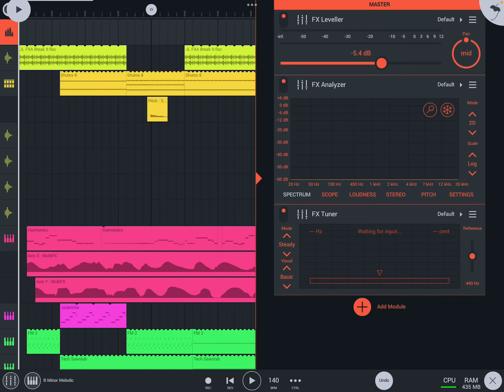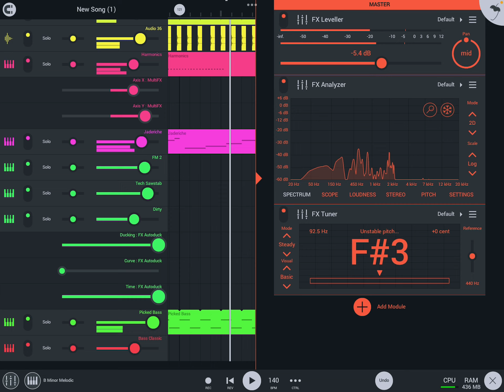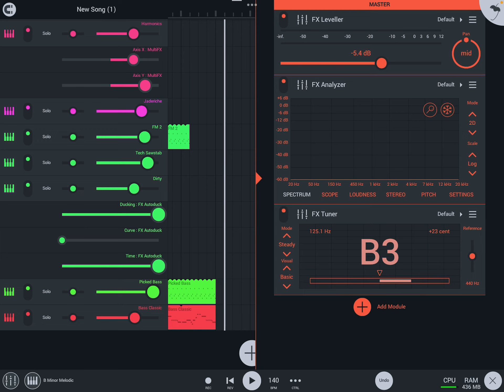FOTC - Poppies on my sidewalk